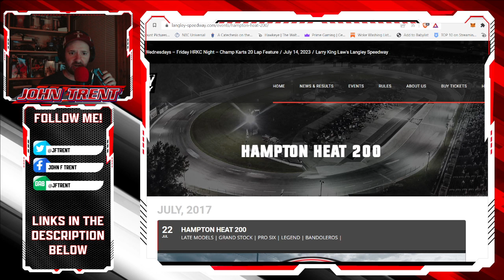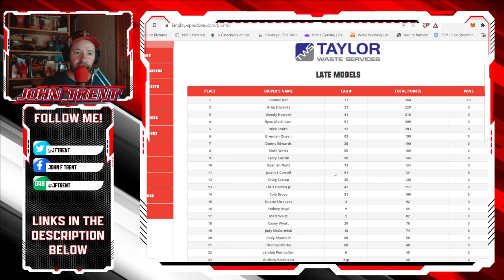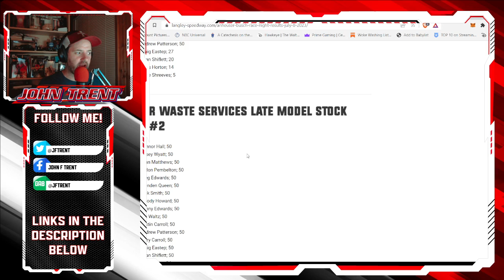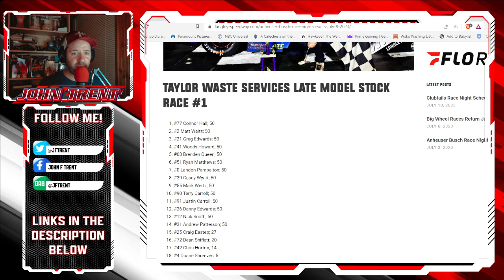Hampton Heat 200: Connor Hall the Favorite After Twin Wins in LMSC Division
Connor Hall dominated in the Taylor Waste Services Late Models division at Larry King Law's Langley Speedway. He won both twin races to increase his total wins for the season to 10. He's actually won every single time he's unloaded. He's going to be hard to beat in the second leg of the Virginia Triple Crown when the country's best late models arrive in southeastern Virginia for the Hampton Heat 200.